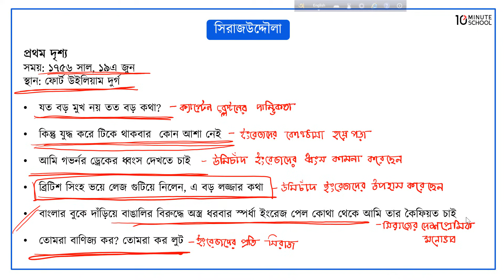সিরাজউদ্দৌলা - প্রথম অঙ্ক (প্রথম দৃশ্য) [HSC]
সিরাজউদ্দৌলা এইচএসসি বাংলা ১ম পত্রের (HSC Bangla 1st Paper) অন্যতম গুরুত্বপূর্ণ একটি নাটক। আজকের ক্লাসে সিরাজউদ্দৌলা নাটকের প্রথম অঙ্ক (প্রথম দৃশ্য) সম্পর্কে বিস্তারিত আলোচনা করা হয়েছে। আশা করছি এই ভিডিওটির সাহায্যে তোমাদের উক্ত বিষয় সংক্রান্ত সকল প্রকার সমস্যার সমাধান মিলবে এবং বিভ্রান্তি দূর হবে।